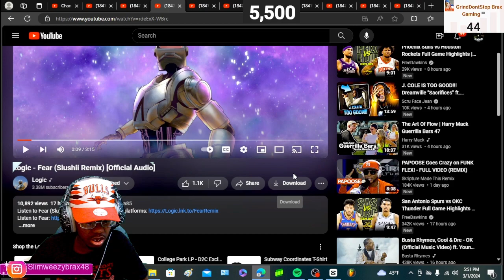THIS NOT FOR ME!!| Logic - Fear (Slushii Remix) (REACTION!!)